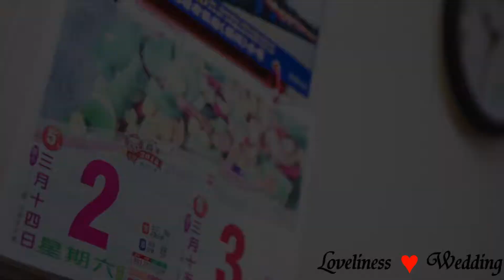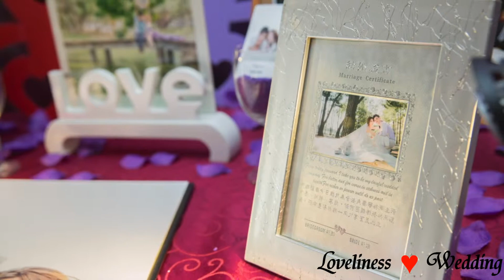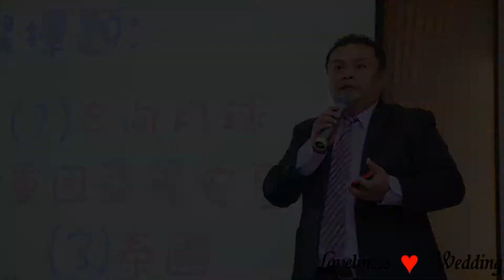孟穎＆孟瑜 文定記事 平面攝影 相片MV